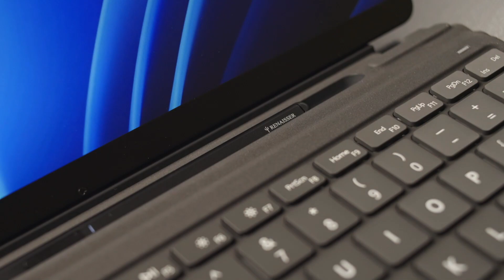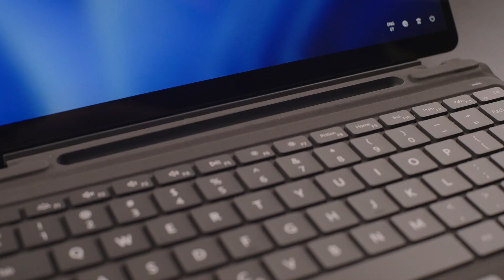RENAISSER瑞納瑟執行長開箱Surface Pro 藍芽無線鍵盤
CP值最高的Surface Pro無線藍芽鍵盤來了! 全新設計，告別市場上舊款鍵盤。
海外Amazon五星好評Surface Pro藍芽鍵盤正式登台，嘖嘖募資上線中!